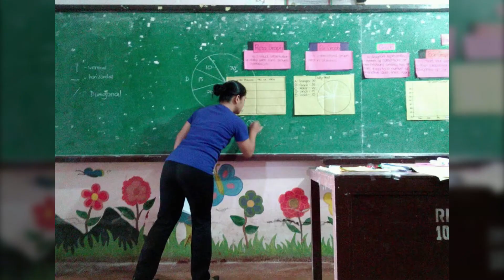Honeymae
Ang pagkakaroon ng edukasyon ang mag-aangat sa buhay ng bawat Pilipino.

Kabilang sa mga kabataang nahinto sa pag-aaral. Nag-asawa nang maaga at namasukan bilang isang kasambahay. Panoorin ang kuwento ni Honeymae.